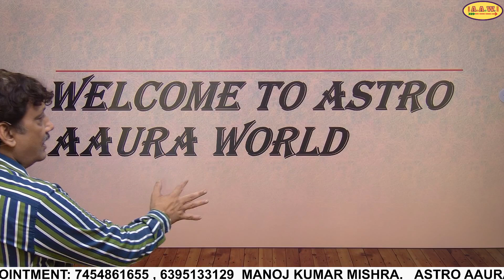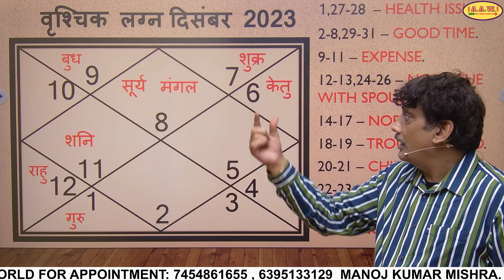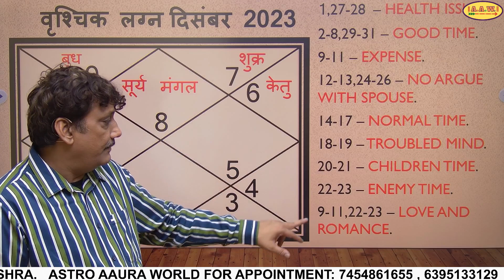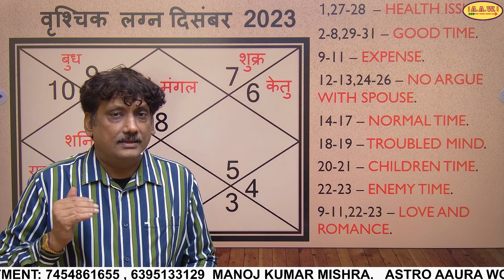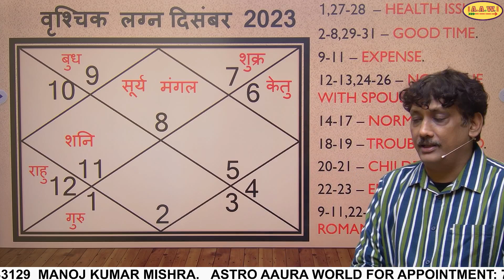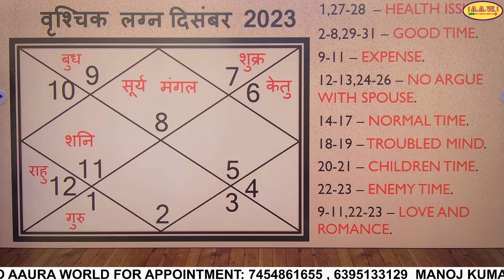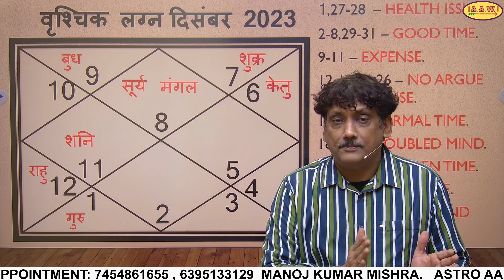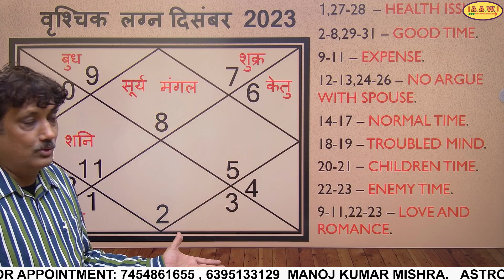Vrishchik lagna masik rashifal december 2023 monthly prediction | Scorpio ascendants december 2023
vrishchik lagna
vrishchik lagna 2023
vrishchik lagna me mangal
vrishchik lagna december 2023
scorpio lagna ascendant
scorpio lagna appearance
what is vrischika lagna
is vrischika lagna good
vrishchik lagna meaning
vrishchik lagna bhagyoday
scorpio lagna benefic
vrishchik lagna me budh ka fal
vrishchik lagna me brihaspati
vrishchik lagna ka bhavishya
lagna scorpio meaning
budh in vrishchik lagna
vrishchik lagna career in hindi
vrischika lagna characteristics
vrischika lagna career
vrischika lagna compatibility
scorpio lagna chart
vrishchik lagna me chandra ka fal
vrischika lagna female characteristics
characteristics of vrischika lagna
scorpio lagna dasha
vrishchik lagna in english
vrishchik lagna fal
vrishchik lagna vrishchik lagna fal
vrischika lagna female
vrischika lagna female marriage life
scorpio lagna female
scorpio lagna female characteristics
vrishchik lagna ka fal
vrishchik lagna me guru ka fal
vrishchik lagna me shani ka fal
vrishchik lagna me shukra ka fal
vrishchik lagna me rahu ka fal
vrishchik lagna me surya ka fal
vrishchik lagna me ketu ka fal
vrishchik lagna me mangal ka fal
vrischika lagna good and bad planets
vrischika lagna gemstone
scorpio lagna girl
vrishchik lagna me guru
vrishchik lagna me graho ka fal
guru in vrishchik lagna
vrischika lagna house lords
vrishchik lagna kundali in hindi
vrishchik lagna 2023 in hindi
vrishchik lagna marriage life in hindi
vrishchik lagna in hindi
scorpio lagna in navamsa chart
scorpio lagna in vedic astrology
scorpio indu lagna
shani in vrishchik lagna
vrishchik lagna
vrishchik lagna ke jatak
vrishchik lagna kundali
vrishchik lagna kundli
vrishchik lagna ka swami
vrishchik lagna ki kundali
vrishchik lagna ke log
vrishchik lagna ke upay
vrishchik lagna lord
scorpio lagna lord
vrishchik lagna wale log
vrischika lagna marriage life
mangal in vrishchik lagna
vrishchik lagna me shukra
vrischika lagna navamsa
vrishchik lagna personality
scorpio lagna physical appearance
scorpio lagna personality
scorpio lagna predictions
vrishchik lagna 2023 predictions
scorpio lagna quality
vrishchik lagna me rahu
vrishchik lagna me rajyog
rahu in vrishchik lagna
vrishchik lagna swami
scorpio lagna spouse
shukra in vrishchik lagna
vrischika lagna today
scorpio lagna vedic
vrishchik lagna wale kaise hote hain
scorpio lagna woman
what is vrishchik lagna
scorpio lagna 2023
scorpio ascendant
scorpio ascendant woman
scorpio ascendant man
scorpio ascendant appearance
scorpio ascendant benefic planets
scorpio ascendant behaviour
ascendant scorpio benefits
benefic planets for scorpio ascendant
best match for scorpio ascendant
scorpio ascendant compatibility
scorpio ascendant composite
scorpio ascendant chart
scorpio ascendant chart ruler
scorpio ascendant characteristics
scorpio ascendant career
scorpio ascendant descendant
scorpio ascendant dates
scorpio ascendant d9
scorpio ascendant d10
scorpio ascendant daily horoscope
d10 chart scorpio ascendant
scorpio rising energy
scorpio ascendant female
scorpio ascendant functional malefic
scorpio ascendant features
scorpio ascendant favourable planets
scorpio ascendant female marriage life
famous scorpio ascendant
first house scorpio ascendant
functional benefic for scorpio ascendant
scorpio ascendant girl
scorpio rising girl
good and bad planets for scorpio ascendant
scorpio ascendant houses
scorpio ascendant horoscope
scorpio ascendant horoscope 2023
scorpio ascendant house lords
scorpio rising houses
house lords for scorpio ascendant
houses for scorpio ascendant
horoscope for scorpio ascendant
scorpio ascendant in love
is scorpio ascendant good
scorpio ascendant karma
vrishchik lagna monthly prediction
vrishchik lagna students december 2023
vrishchik lagna marriage december 2023
vrishchik lagna health december 2023
vrishchik lagna jobs december 2023
vrishchik lagna monthly prediction december 2023